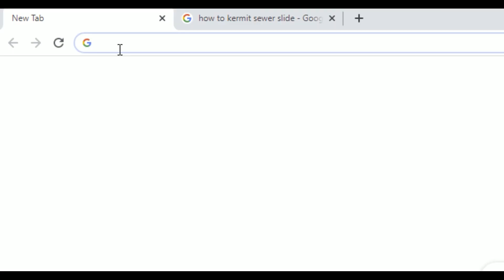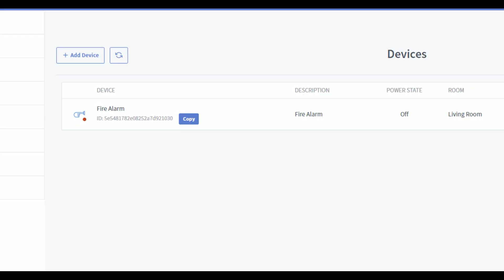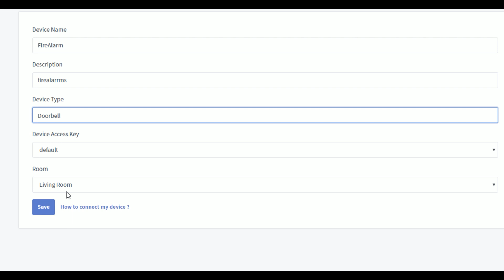I Made My ($3) Smoke Alarm Hook Up With Alexa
I made my ($3) smoke alarm hook up with alexa.  Perfect smart home idea

Yes, there are way easier ways to do this, but I had fun regardless! Great little Arduino project!

PLEASE DON'T ACTUALLY DO THIS. Don't modify your smoke alarm!

I bought a $3.00 kidde smoke / fire detector from walmart.
After reviewing a little history about Walter Kidde (pour one out) and finding an easter egg on the Kidde Smoke alarm (1943) board.
I cut the alarm buzzer off. I modded it with a blue Led.

I then used my Wemos D1 R3 board(not an Arduino, but you know what I mean) I hooked it up to an old relay I found. I made my amazon echo dot Alexa think that she was connected to a doorbell, so when the alarm goes off it would send the signal wire to the relay to ground the {{button}} on the Wemos D1 Board.

The script included my amazon alexa saying a customized skill saying a custom phrase and then change all my lights to green and play snoop doggy dog and Dr. Dre's meme song "The Next Episode" so I can blaze while I blaze. Yes, I am clueless waste.

I had a ton of fun with this DIY Arduino Wemos Project.

Beat Instrumental 94 - Rap Instrumentals and Beats by The Mob (Intro)
Touch - Mattia Cupellix
Only Time -- Enya
The Next Episode - Dr. Dre & Snoop Dogg -- UMG

Ignore I am just testing algorithm junk